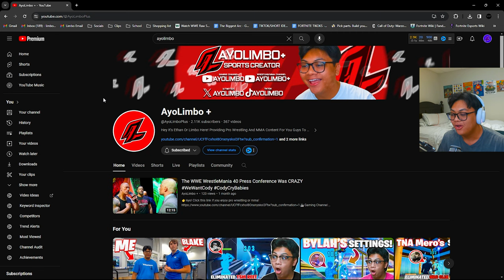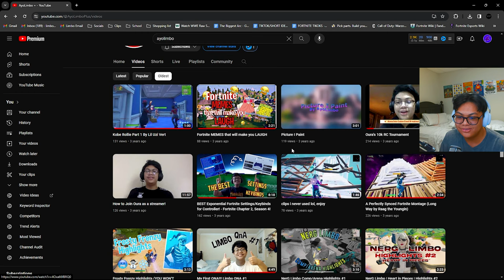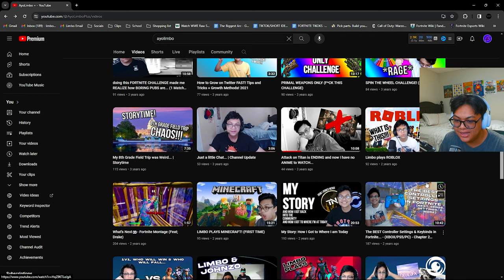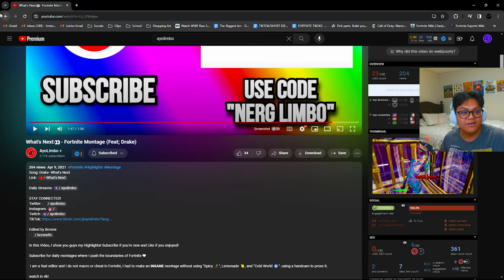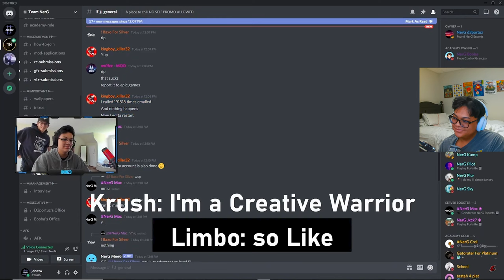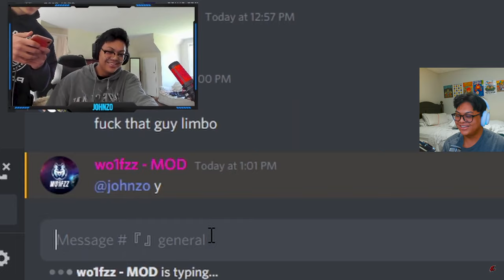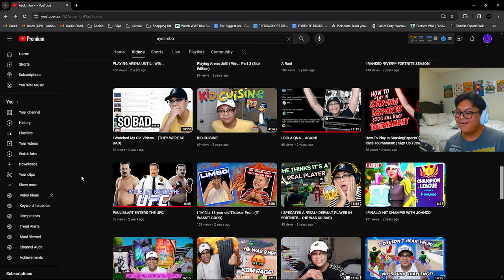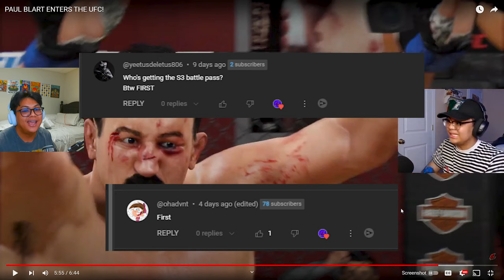i REACTED to my OLD VIDEOS and regretted it...